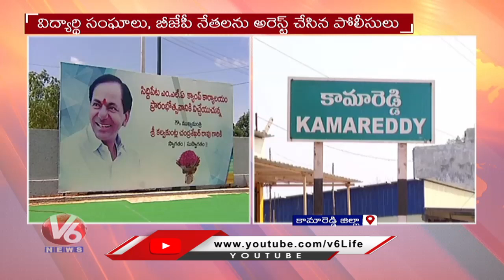Police Arrested Kamareddy Farmers Over CM KCR Tour | V6 News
Police Arrested Kamareddy Farmers Over CM KCR Tour